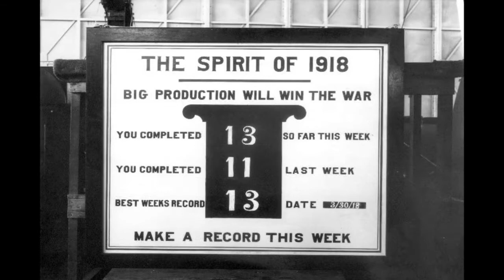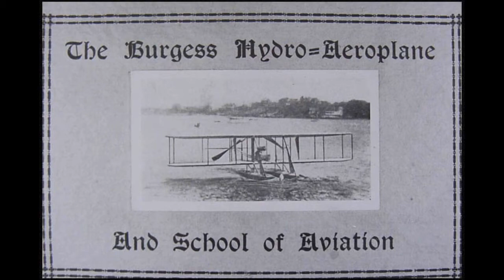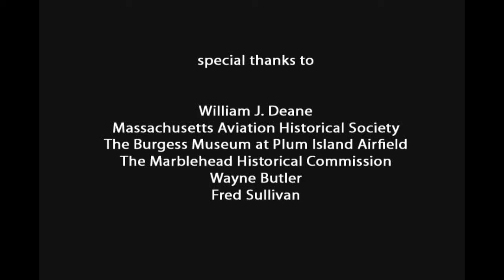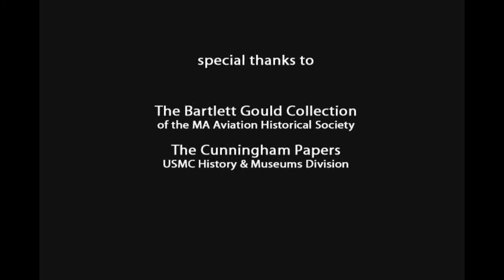Burgess of Marblehead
Burgess of Marblehead: People, Places, and Planes. A production of the Marblehead Museum about Starling Burgess and his plane manufacturer in Marblehead, Massachusetts.